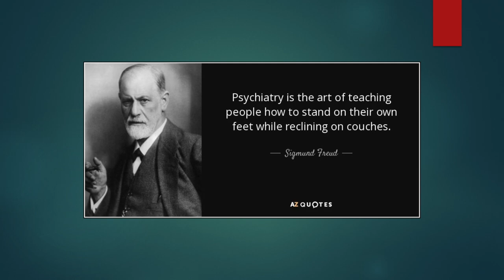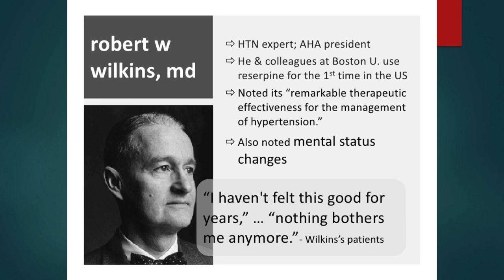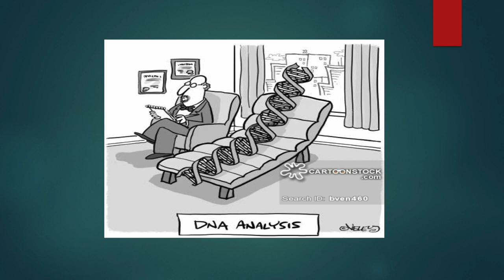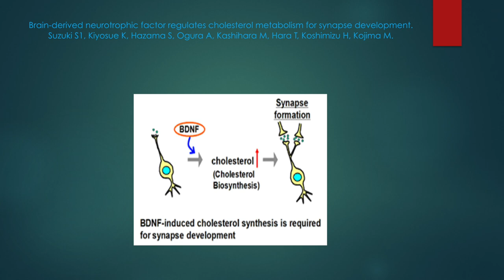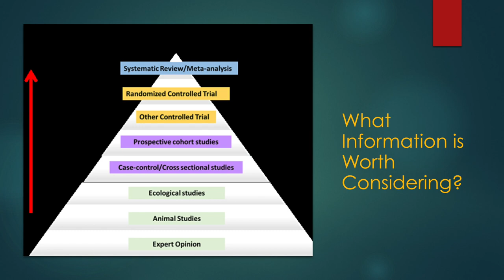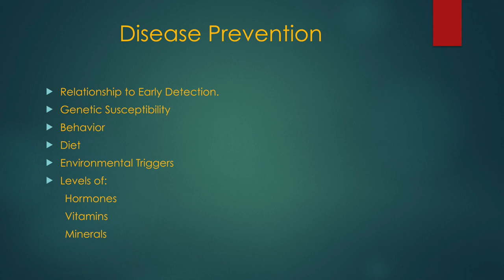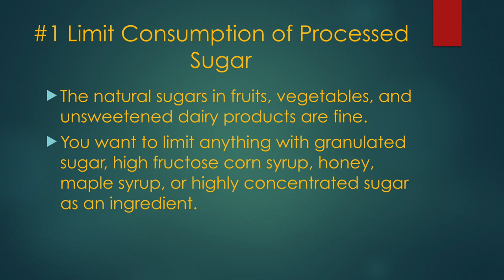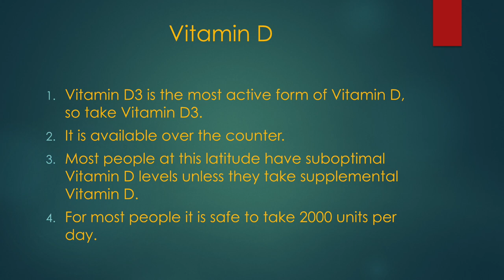Dr Steve Manlove - The Next Decade in Psychiatry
00:00 - 04:09 Introduction and History of Psychiatry
04:09 - 15:29 Evolution of Psychiatric Treatments
15:29 - 27:56 TMS and Brain Health Approach
27:56 - 38:51 The Need for Prevention in Medicine
38:51 - 47:21 The Three-Legged Stool of Medical Care
47:21 - 58:23 Lifestyle Factors for Brain Health and Disease Prevention